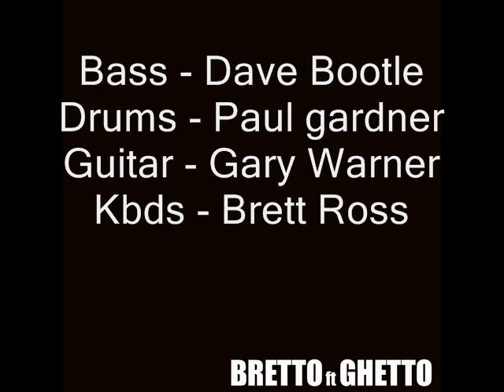STONED(BrettoftGhetto)feat live Sattva music Jam 1980.wmv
31 years old live Sattva jam. The freestyled vocals were dropped on the track months after when I was living on my own. They reflect a traumatic period in my life when my family and myself separated. I know the quality and balance is rough - lifted from a cassette.